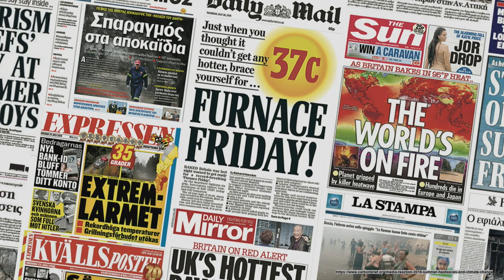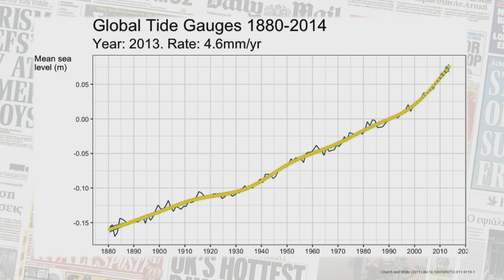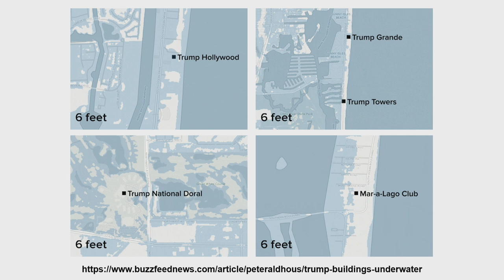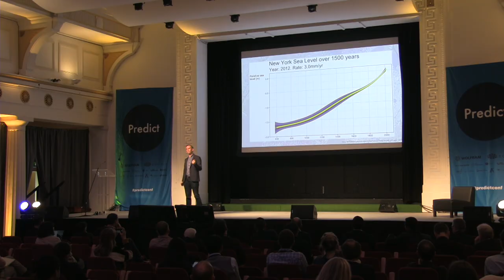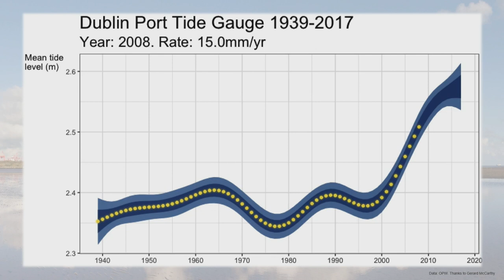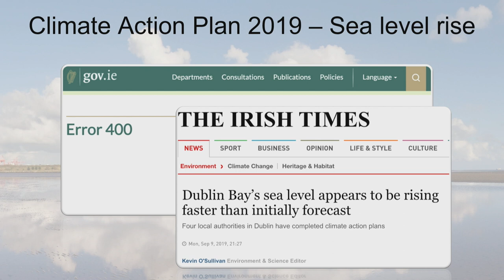Sea-level Rise and Sustainability for Ireland and the World: Challenges for AI: Prof Andrew Parnell